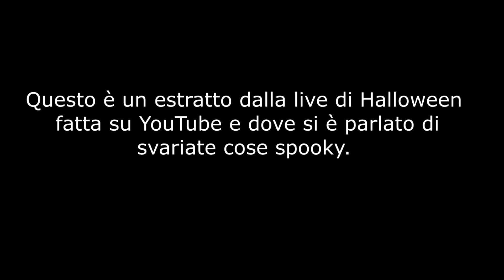Live di Halloween #3 - Credi nel paranormale?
*** Leggere per succose informazioni ***

Ultimo spezzone della live di Halloween

[Link Utili]

Canale Twitch [PER LE LIVE]
Canale Telegram [PER LE COMUNICAZIONI]